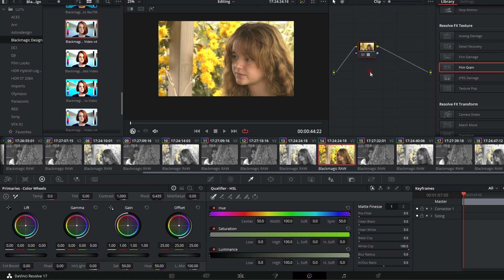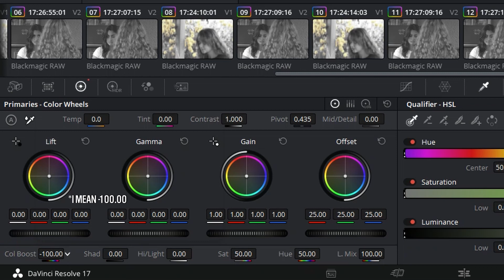WTF is Happening in “Murder: Scene One”?| Filmmaking Vlog #3: The Making Of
Much in the vein of the original short film, I made this entire BTS video in one day, a few hours actually. So, now I present:

Behind the Scenes of “Murder: Scene One”, my least favourite short film I’ve ever made.

*it has come to my attention that, in this video, I refer to the film as “Murder: Scene One” when the film is actually called “Scene One: Murder” …..oh well lol :)